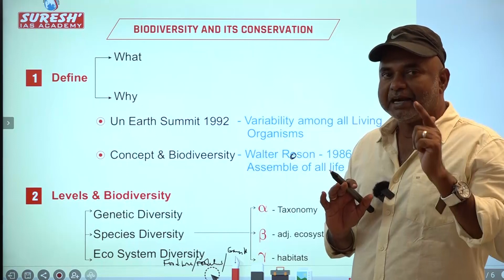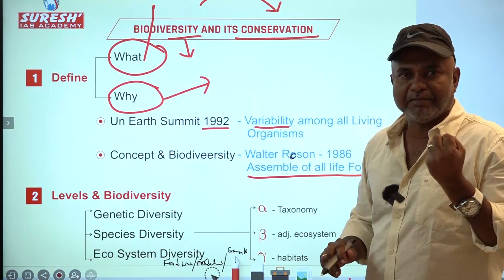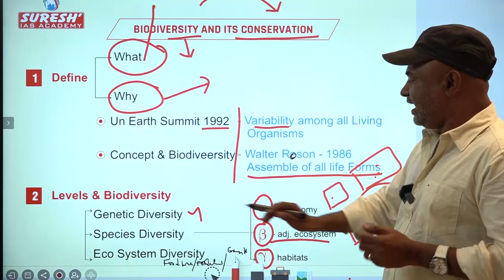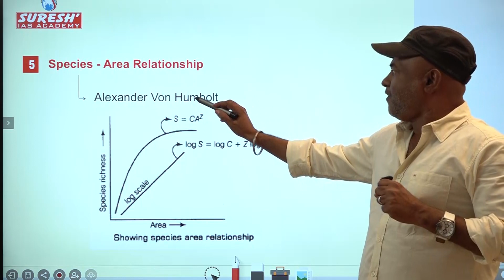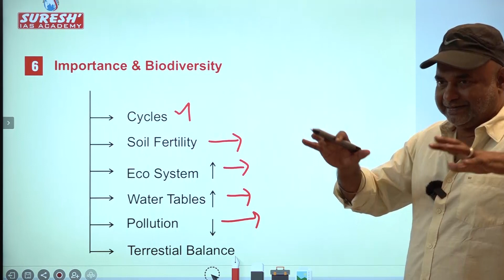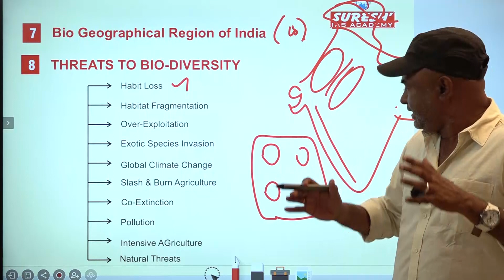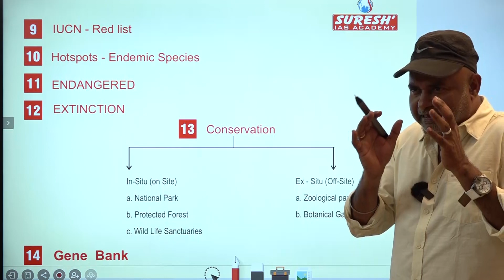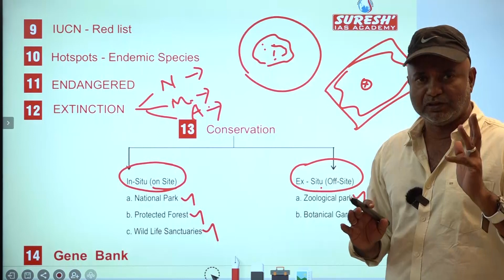TNPSC -GROUP-II MAINS BIO- DIVERSITY | Suresh IAS Academy